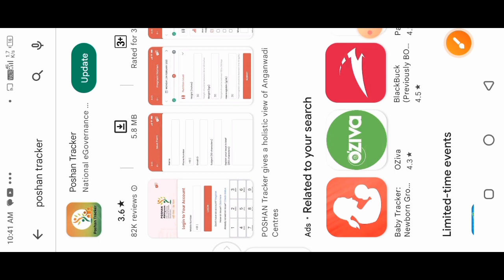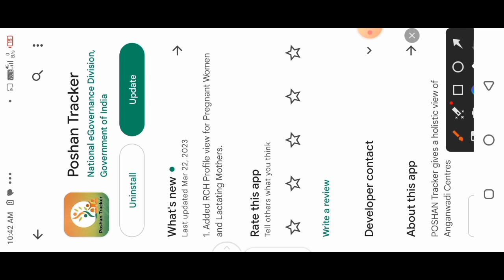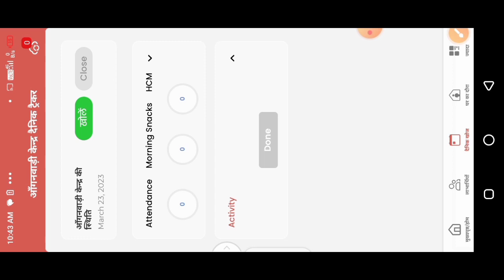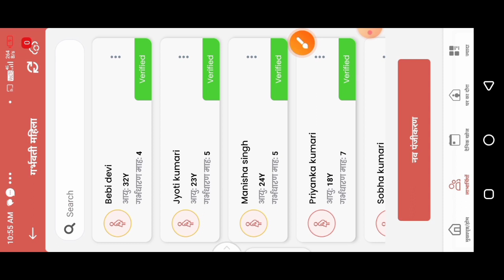Poshan Tracker 18.4|Big update Beneficiary RCH profile | Poshan Tracker New Update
Poshan Tracker 18.4|Big update beneficiary RCH profile | Poshan Tracker New Update|@dktechnicalgya3630